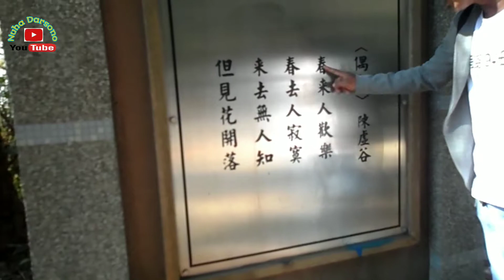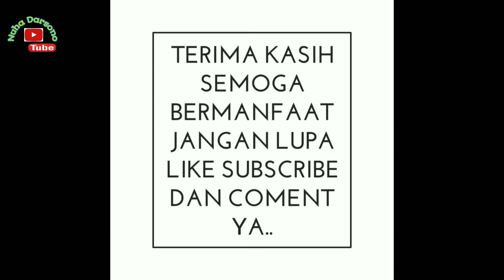Jalan jalan ke Pakuasan changwa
edisiliburan konien 2019